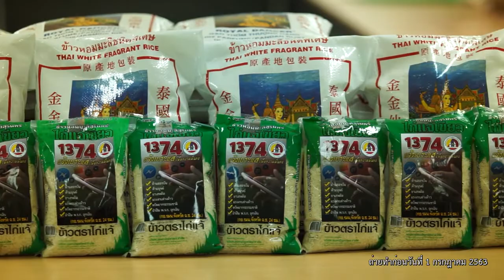กอ.รมน.เป็นที่พึ่งของประชาชนในทุกโอกาส ตอน 4 ตามภารกิจ กอ.รมน. รับมือ Covid-19(3) (19 กรกฏาคม 2563)